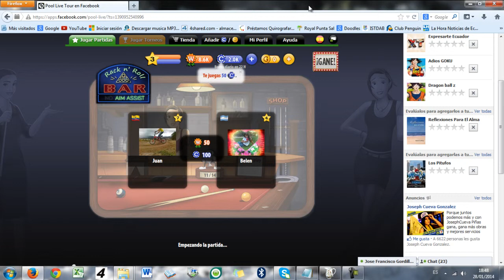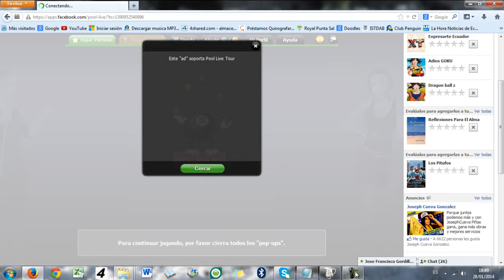Todos los tacos de Pool